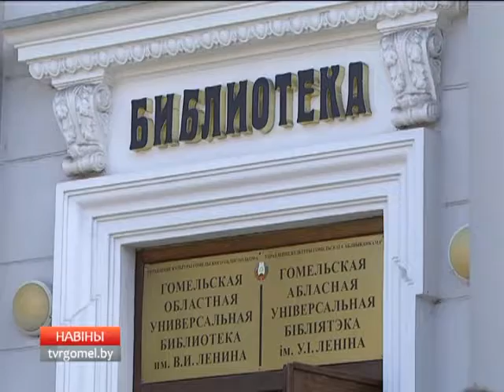Сегодня отмечается День библиотек